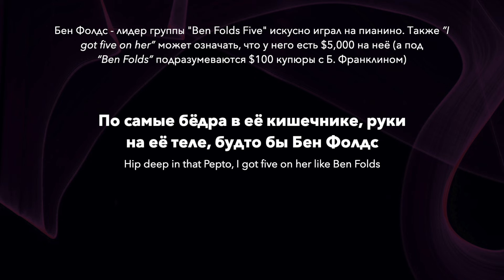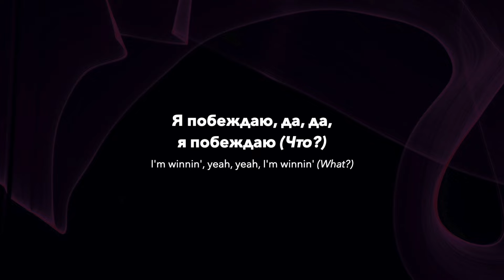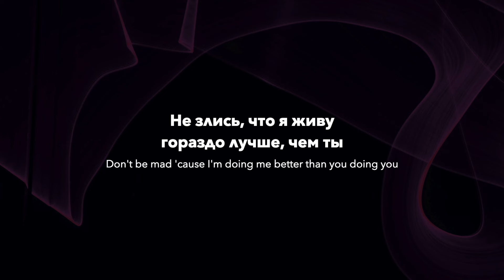Childish Gambino - Sweatpants (rus sub; перевод на русский)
Трек Sweatpants основан на сценарии, который был написан самим Childish Gambino перед релизом альбома.